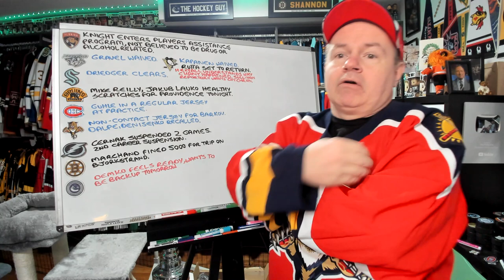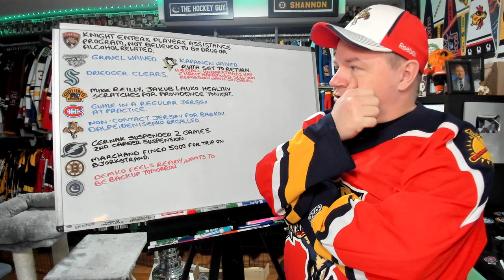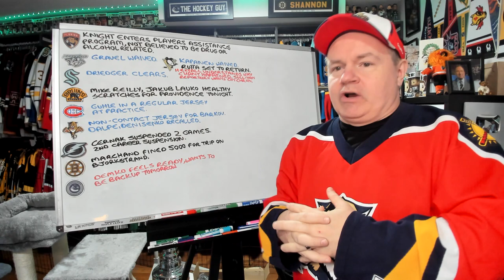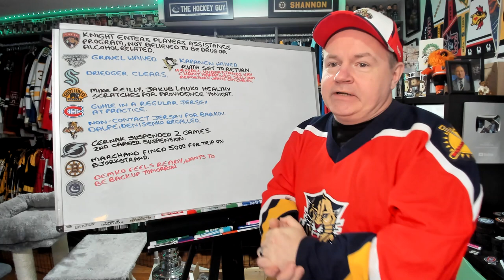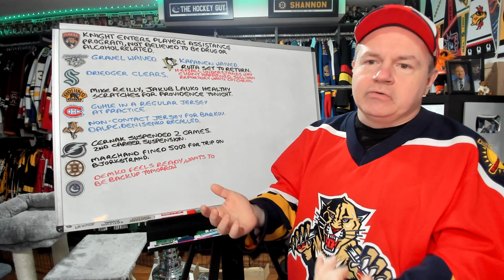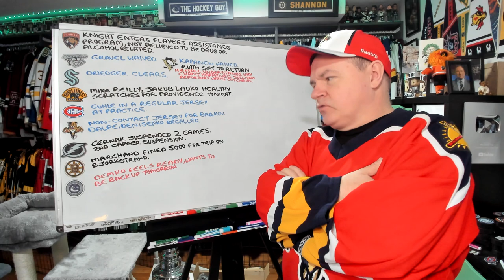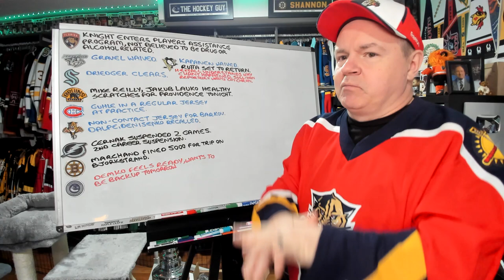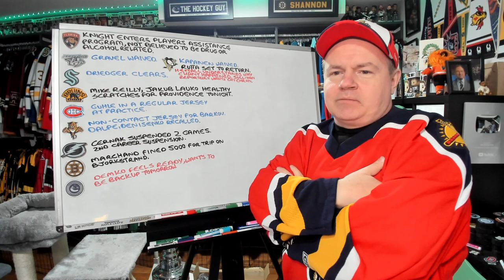Knight Enters Assistance Program, Cernak Suspended, Marchand Fined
Hey everyone and here is another news video for your Friday.

Abbotsford, BC
V2S 8P1

In the USA:
Shannon Skanes
1125 Fir Avenue
Suite 119